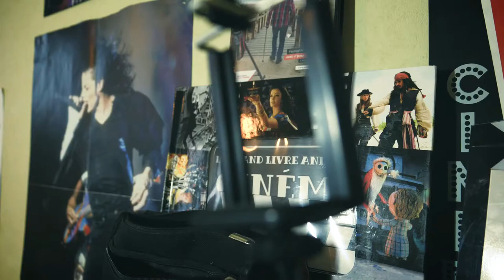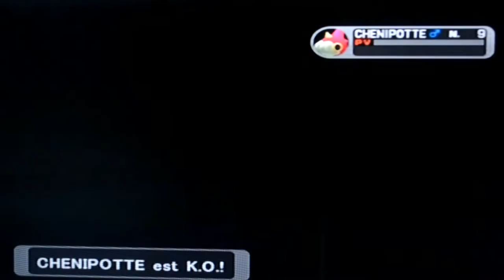🎮 Let's Play Pokémon Le Souffle des Ténèbres - Partie 4 🎮